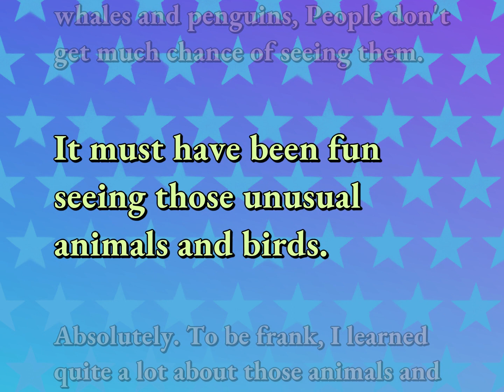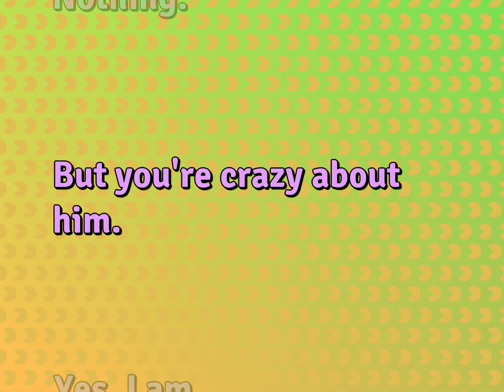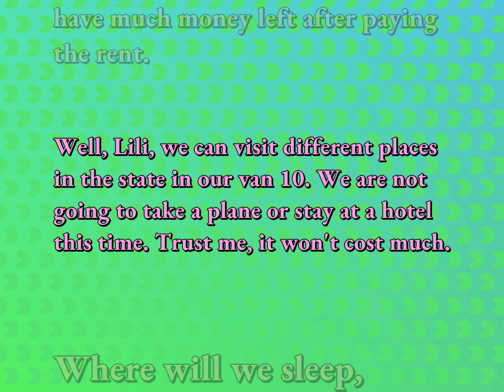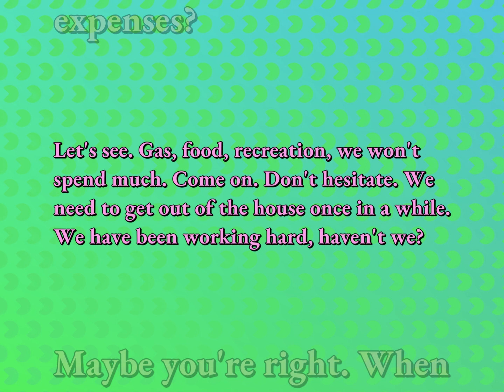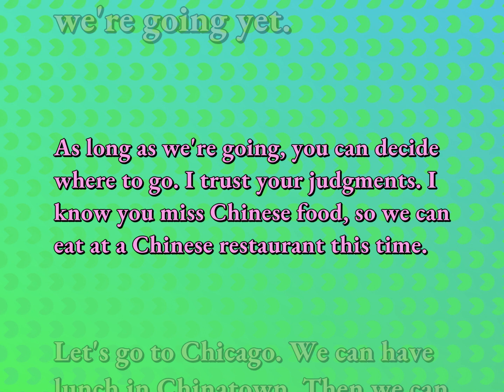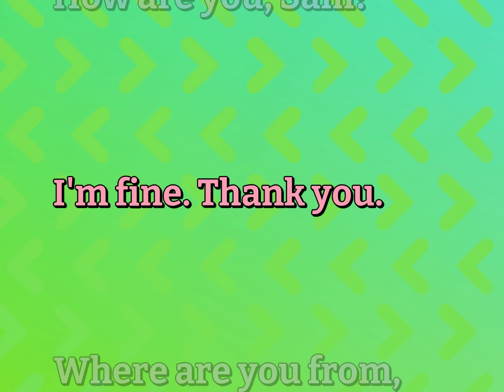6 English Conversations for Relationship